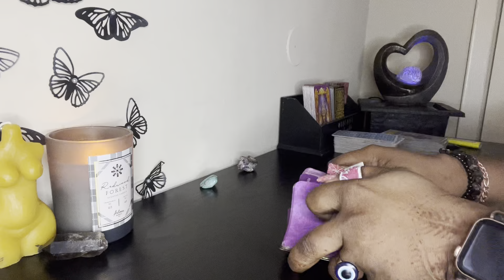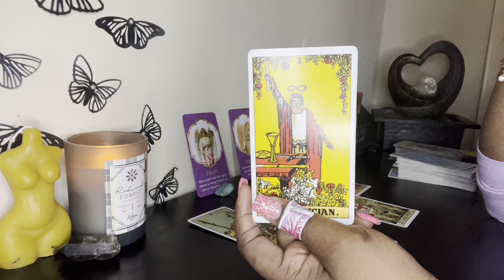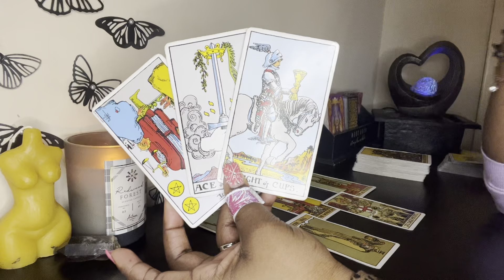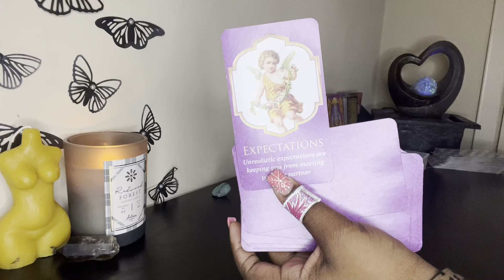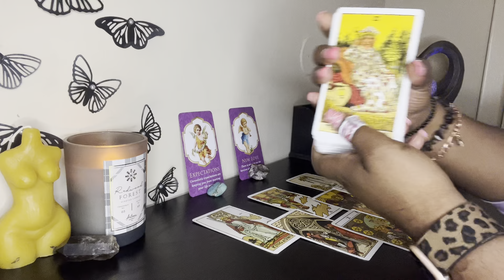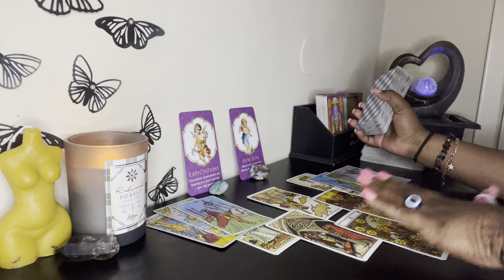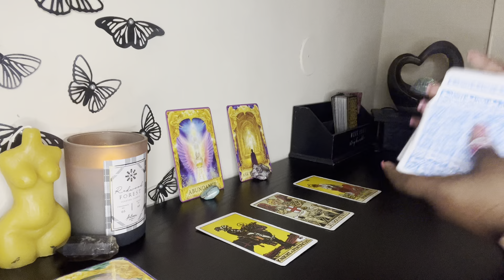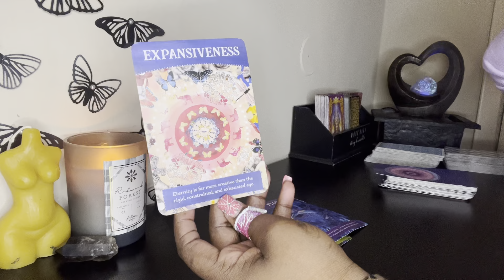TAURUS The Love & Security You Deserve Taurus ❤️ January 2022 💲 On Path To Abundance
This is an overall prediction (love, new love, career/work) for January 2022 ❤️

💲 Pricing:

1 question $10 USD

3 questions for $25 USD (new client special only)

5 questions for $35 USD (new client special only)

3 questions for $35 USD

5 questions for $45 USD

〽️ My chart:
I am an Aquarius ☀️
Libra 🌙
Gemini ⬆️
Aries Venus ❤️